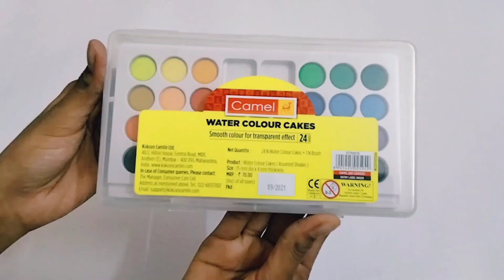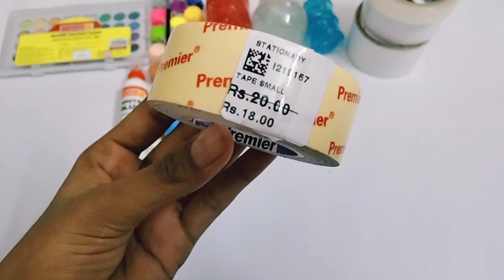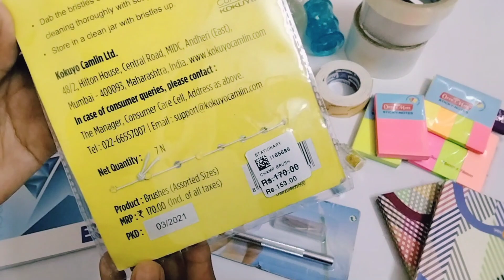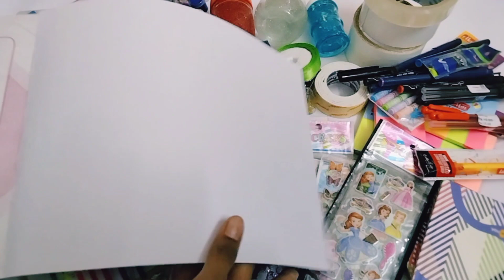Craft Things with price in Tamil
Hii Friends ❤️